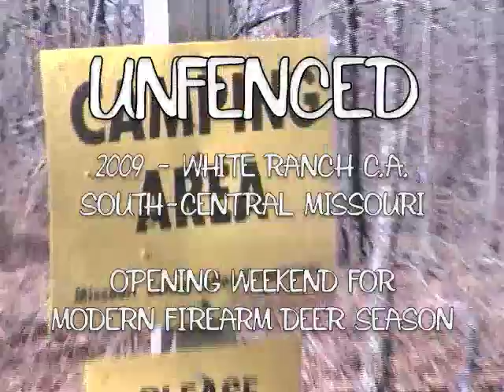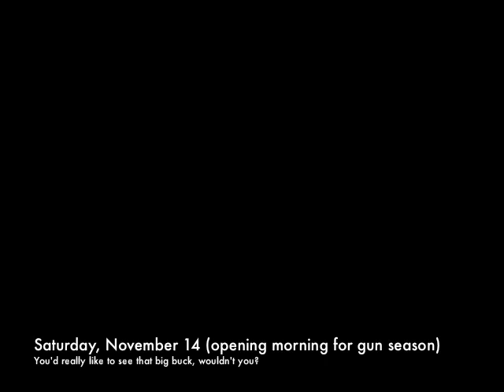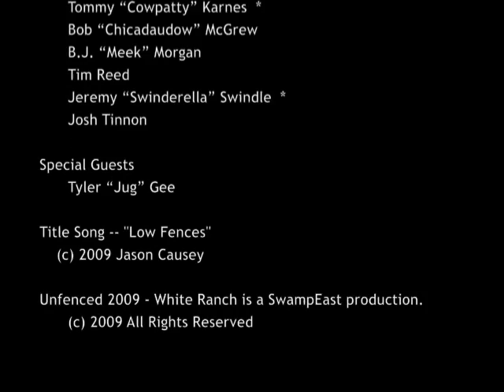Good Ol' Boys: Unfenced - White Ranch 2009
Opening weekend of modern gun deer season in Missouri's White Ranch C.A. was a challenge for everyone.  Lack of acorns had moved deer out of the woods and into pastures and cropland...  And those that were left hit the road when all the hunters flooded in on Friday night.